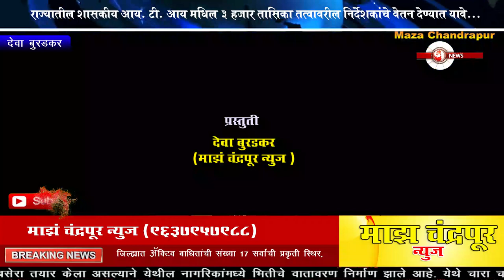राज्यातील शासकीय आय. टी. आय मधिल ३ हजार तासिका तत्वावरील निर्देशकांचे वेतन देण्यात यावे...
आमदार किशोर जोरगेवार यांची कौशल्य विकास मंत्री नवाब मलिक यांना मागणी